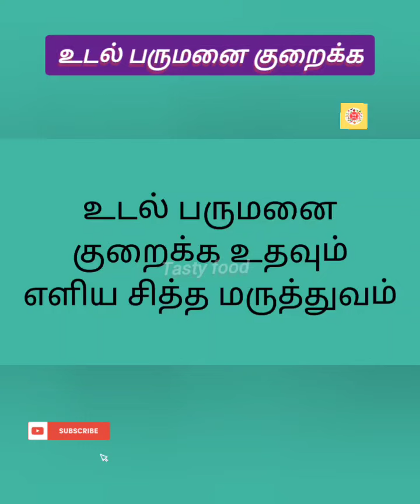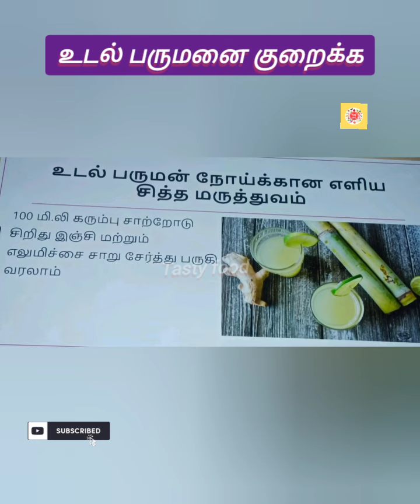உடல் பருமனை குறைக்க உதவும் சித்த மருத்துவம்💕💖💕